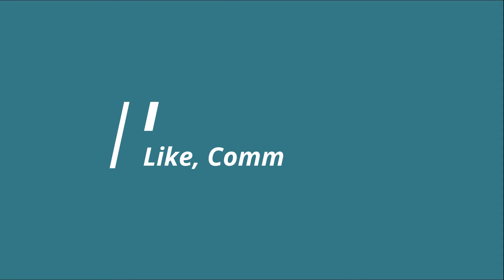Miley Cyrus - Jolene (Cover Bass by Rocketbass)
- Rocktile Boondock IV Fretless Bass (2007)
- Hartke HA2500 Head
- EBS Billy Sheehan Signature Drive Pedal
- EBS Billy Sheehan The Ultimate Signature Drive Pedal
- Rowin Bass EQ
- Hartke Bass Attack VXL Tone-Shaper Pre Amp
- Richard Kruspe Signature Cables

Hi, I'm Rocketbass, I play Bass with my own style, all the Covers here and Everything posted here is improvised.
Do you have a song for me?  Tell me what song it is and I'll make a cover for you.
Many greetings!
Jose Vargas (ROCKETBASS)